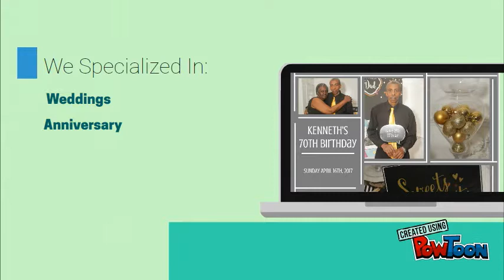CIS 101 Camille Thompson